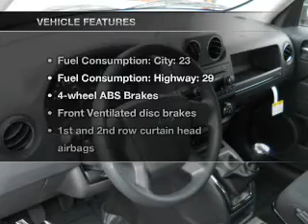2010 Jeep Patriot - Spokane WA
Year: 2010
Make: Jeep
Model: Patriot
Trim: Sport
Engine: 2.0 liter inline 4 cylinder 16 valve
Transmission: Manual
Color: Silver
Mileage: 697
Address:
7700 East Sprague Ave